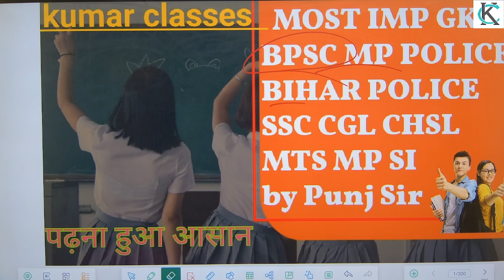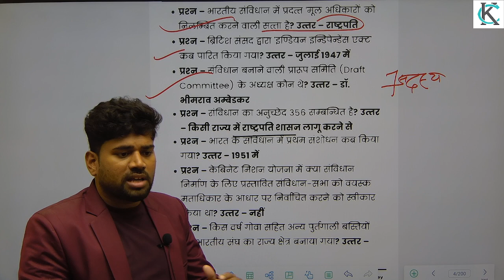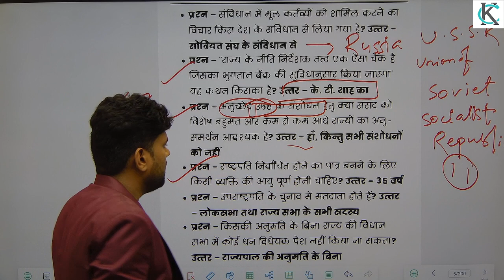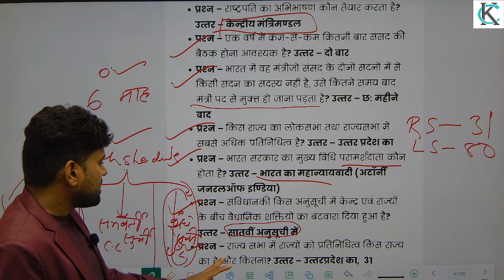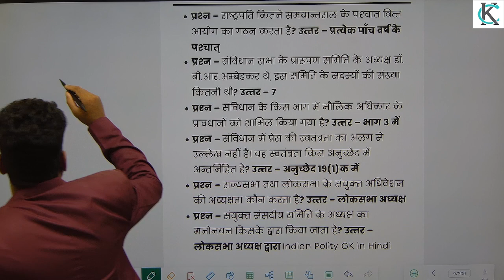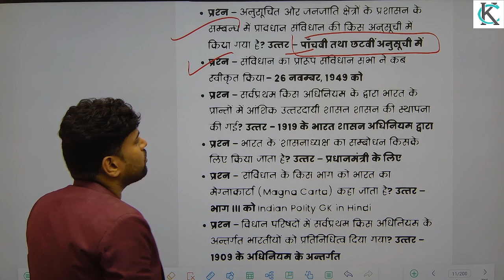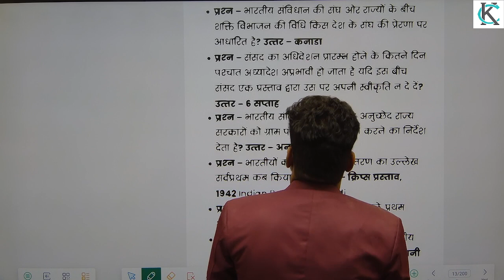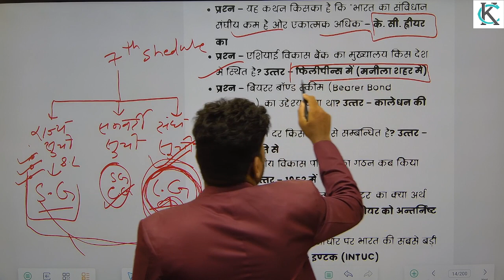BPSC TEACHER/MP SI/MP POLICE/BIHAR POLICE/SSC/CHSL/CGL/MTS